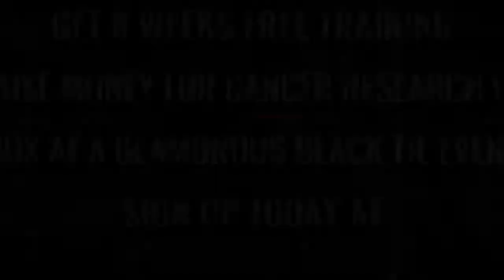Ultra White Collar Boxing | Northampton | Nathaniel Mccrystall VS Jamie Donnovan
Northampton Ultra White Collar Boxing 25th March 2017

8 Weeks FREE training / Get in the best shape of your life/ Raise money for Cancer Research UK